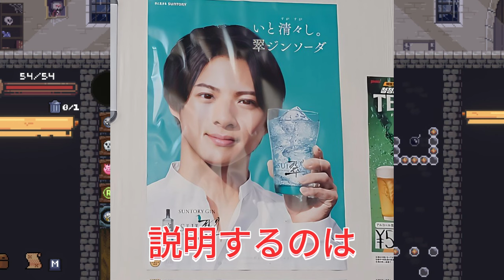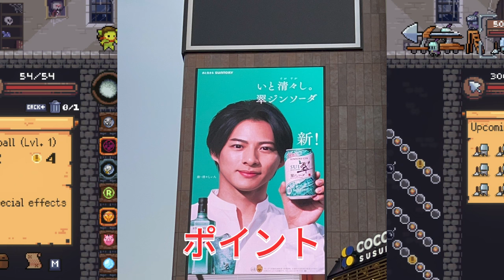【平野紫耀】【居酒屋トーク🍻】平野紫耀と角田晃広が「翠ジンソーダ」で本音トーク！？撮影の裏側も大公開！平野紫耀がCM初出演で選んだお酒はコレ！🍸 サントリー「翠ジンソーダ」の魅力を徹底解剖！